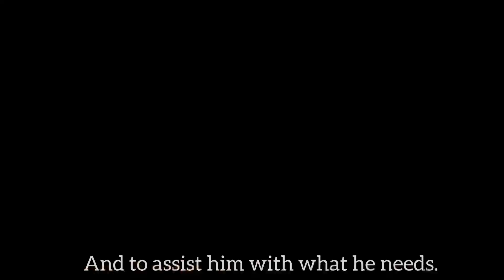Lake Fishing In Alaska | How To Clean Fish The Filipino Way